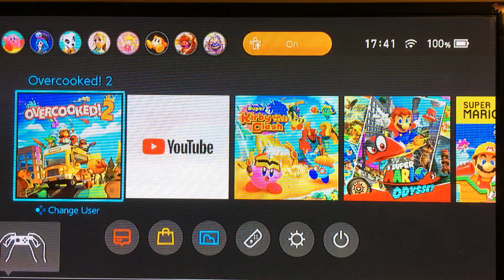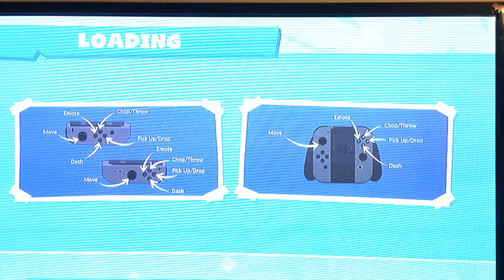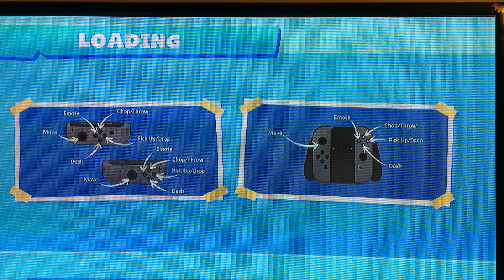Over cooked 2 on Nintendo switch